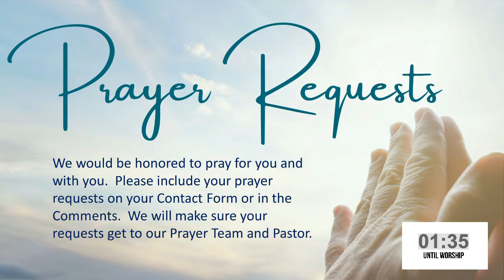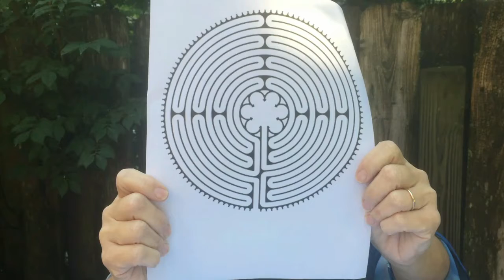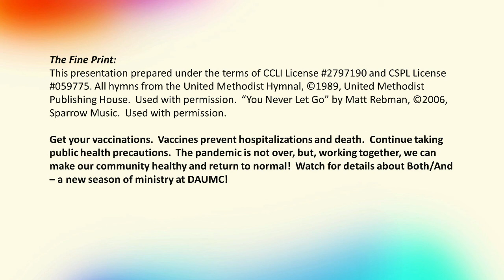August 15 2021 DAUMC Online Worship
Jesus reminds all of us who bear heavy burdens that His yoke is light and that He will give us rest.  Pastor Meredith preaches from this familiar passage in Matthew 11, discussing what she learned while walking a labrynthe on retreat.  Please let us know you have joined us in worship by completing our Contact Form.  You can find it at the following link, or by clicking on the QR code in the video